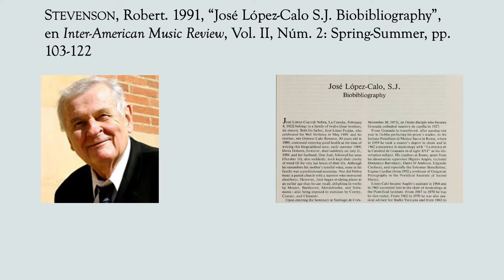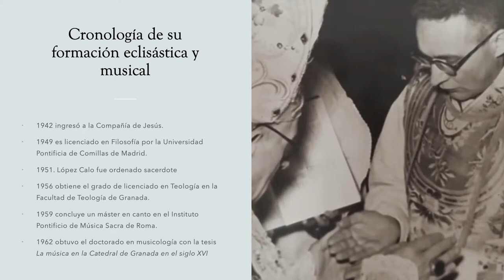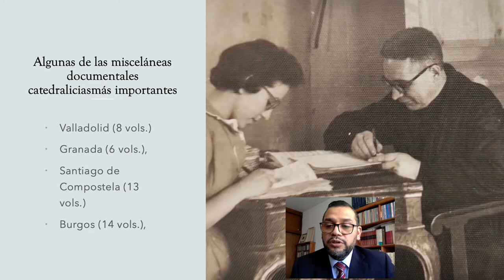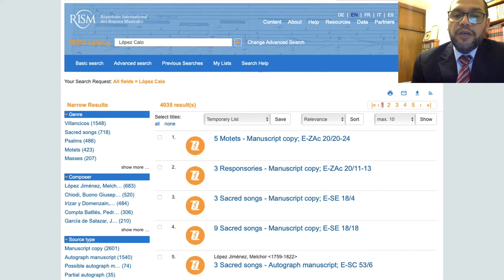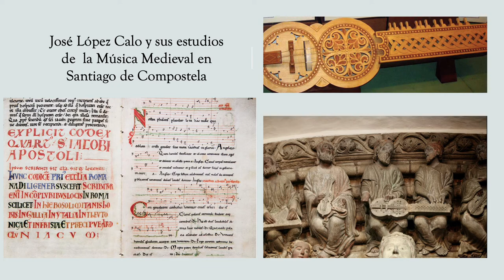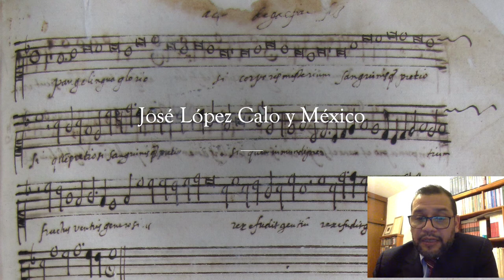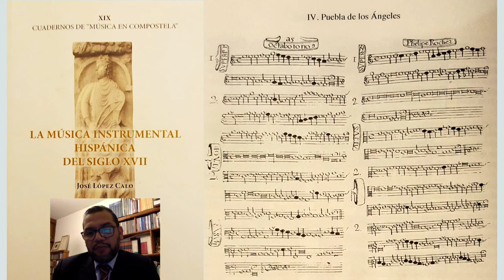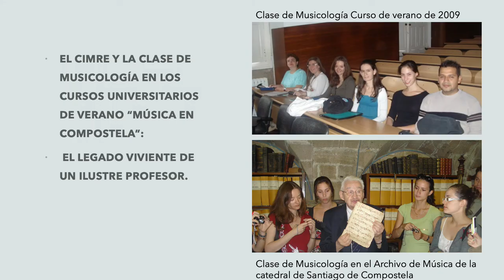Recordando a un gigante de la musicología hispánica.